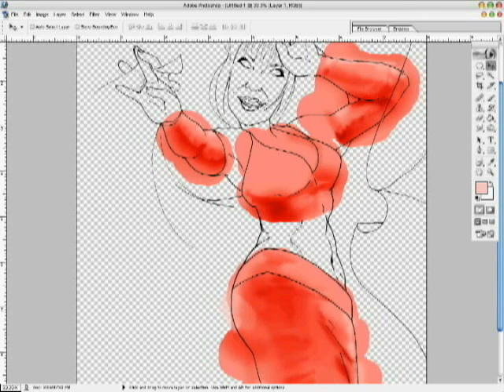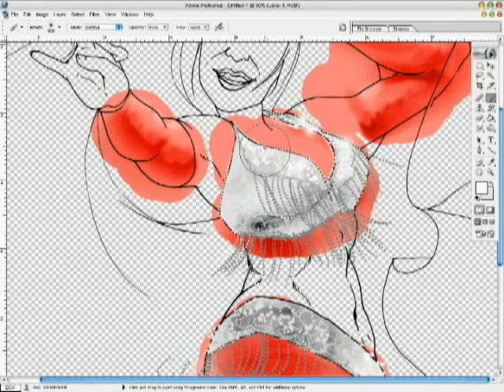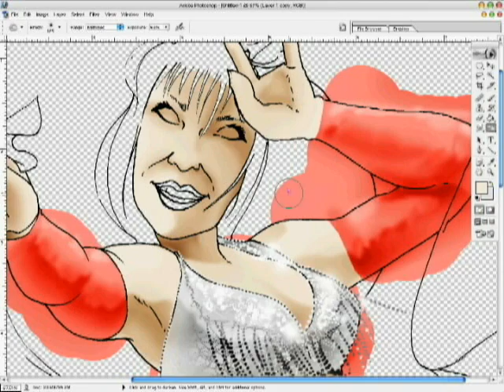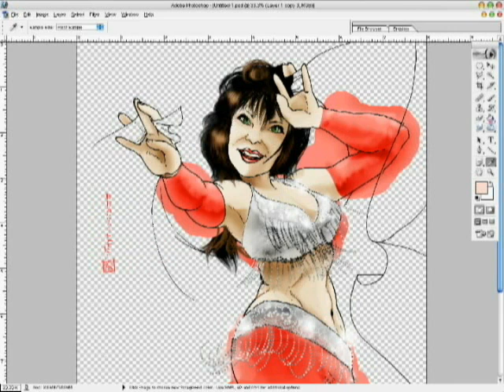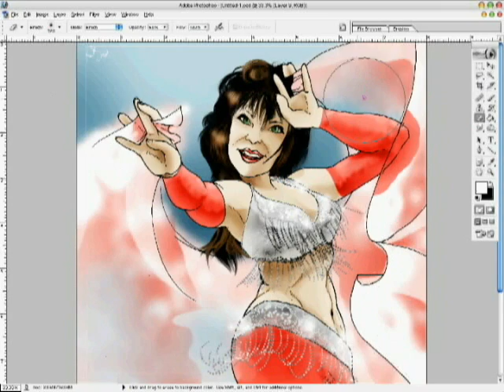ArtistNikkiJ Paints--Anisah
Moloko - Come On